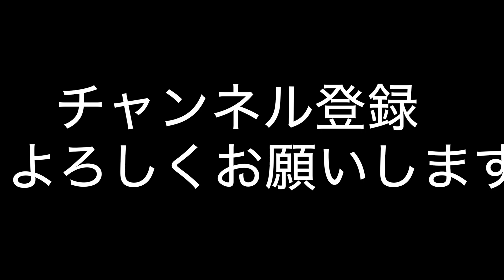【解説付き】前回大会優勝者！！声が出ない程の『カウンター』にTATSU、神頼み…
近々練習会などのイベントを企画中です。

このチャンネルでは主にテニスのレッスン動画🎥上達のコツ⏫チャレンジ企画などテニスに関する情報を動画にしてお届けしていきます！
毎週金曜日に配信を予定しておりますので、ぜひご視聴お願い致します！！🎾